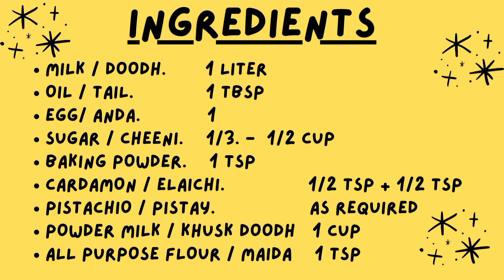Rasmalai Recipe With Milk Powder | How To Make Rasmalai | Eid Recipes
Soft and delicious sweet which everyone likes is non other than rasmalai. When try to make at home moslty it becomes hard inside. the main tip is that dont knead the batter and when make balls put it into milk as soon as possible it will remain soft from outside as well as inside.